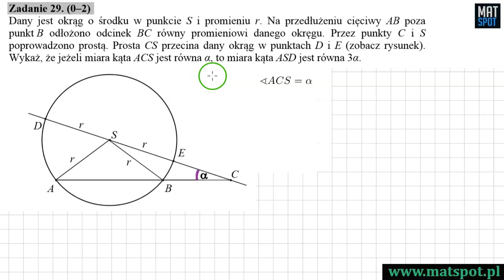Matura 2019 zadanie 29 - dowodzenie w geometrii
Coś dla maturzystów i ósmoklasistów
Kurs maturalny z matematyki - zakres podstawowy: